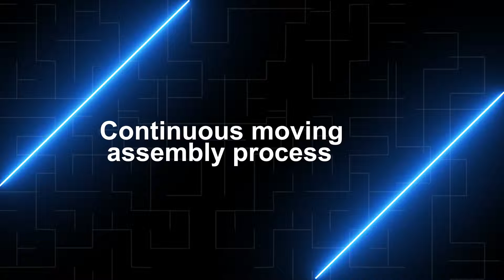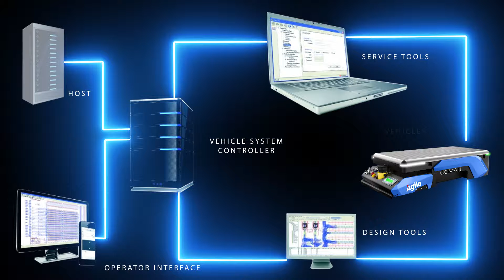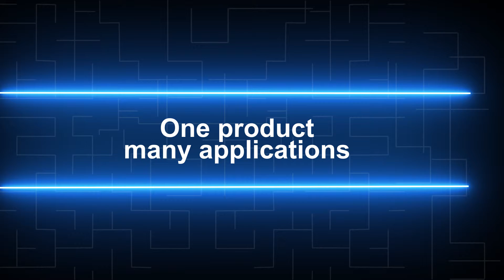Agile1500 31 03 complete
COMAU - VIDEO AGILE1500